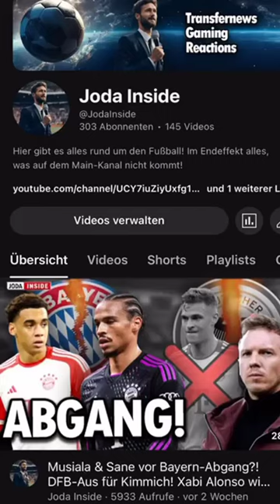Julian Nagelsmann über Blaswich-Nominierung!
Aktuelle News rund um die Fußballwelt! Egal ob Bundesliga, Premier League, Ligue 1, LaLiga oder Serie A - hier werdet ihr bestens informiert!
Hier kommt alles, was auf dem Main-Kanal keinen Platz findet!

Photo-Credits: IMAGO
Video-Credits: SID